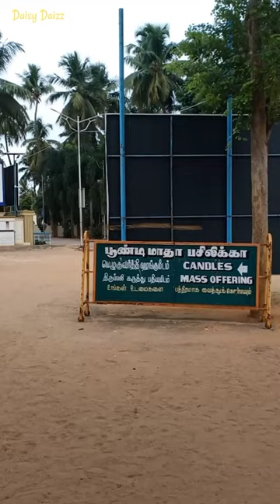Poondi Madha Basilica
In this video, I’ll show you Poondi Madha Basilica. Enjoy!
Song : Unthan Thiru Peyar Solli Azhaithen

ABOUT MY CHANNEL:
A little bit of everything; food, rangoli, travel.